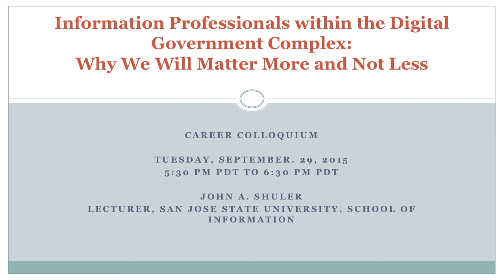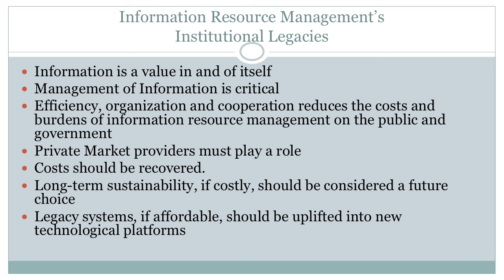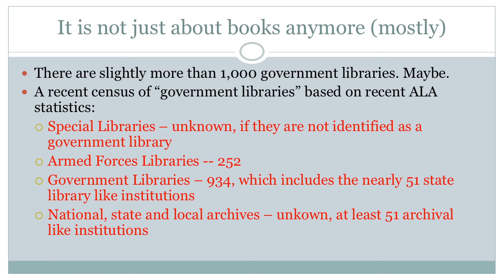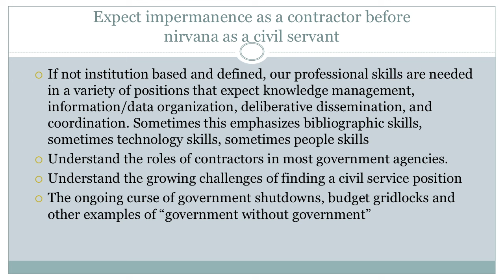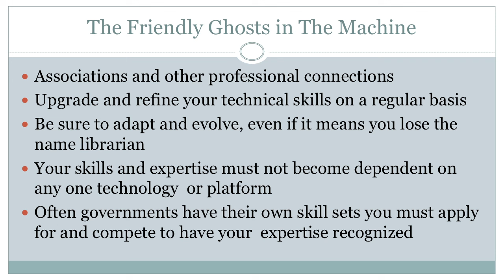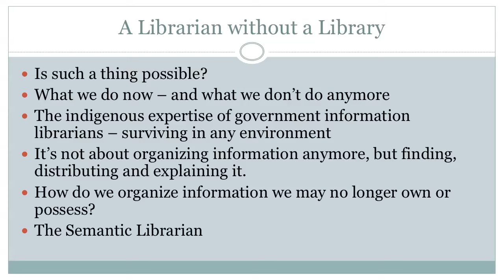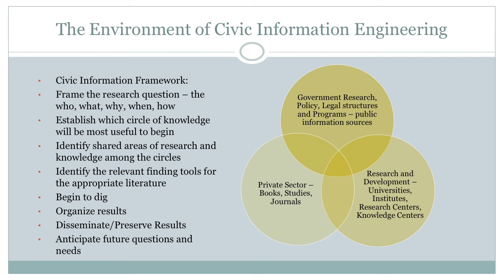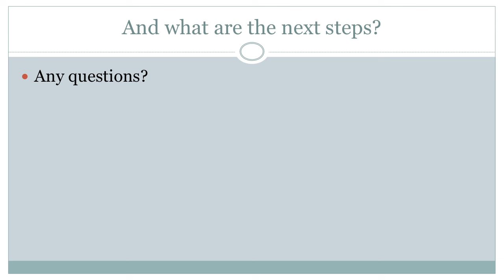Information Professionals within the Digital Government Complex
Abstract:
The proper curation of the vast amount of digital information produced by public agencies offers a "new" frontier for information professionals to serve in both traditional and innovative roles. Join John Shuler as he presents possible career paths, future librarian roles, and suggestions on how to build an effective community of expertise within the digital government complex.

Biography:
John Shuler is a lecturer at the San José State University School of Information. He is also an associate professor, government information librarian, and bibliographer for both the  College of Urban Planning and Public Affairs and the Jane Addams College of Social Work at the University of Illinois at Chicago. He has written and presented extensively about policy aspects of government information services in both governments and libraries. He is currently the chair of the Legislative Committee of the American Library Association's Government Documents Roundtable (GODORT) and associate editor for the journal Government Information Quarterly.